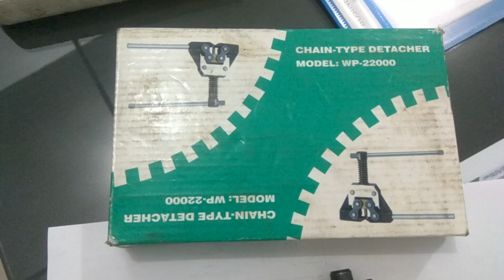Cara Mudah Melepas / Membuka Rantai Mesin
Cara Mudah dan Paling Cepat Melepas / Membuka Sambungan Rantai Mesin
disini kita melepas rantai menggunakan alat khusus untuk melepas sambungan rantai mesin masker, mesin sepeda motor atau apapun.
dengan alat ini melepas rantai semakin mudah dan cepat.
untuk lebih jelasnya silahkan simak video cara melepas rantai ini
semoga bermanfaat